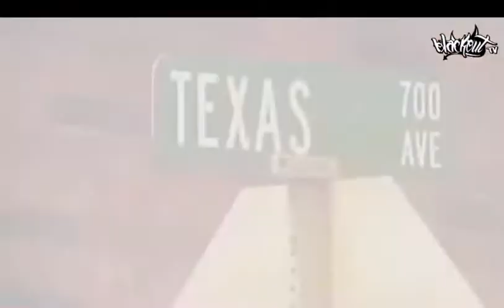Pimp C - Pourin up (Feat. Mike Jones Bun B